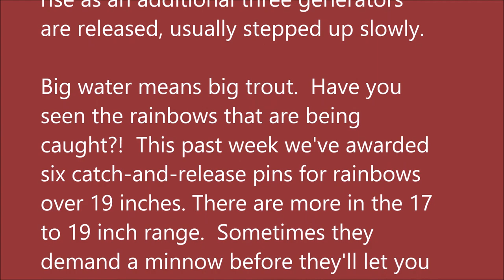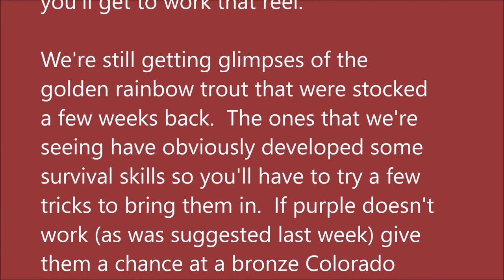Arkansas White River Trout Fishing Report August 14, 2019